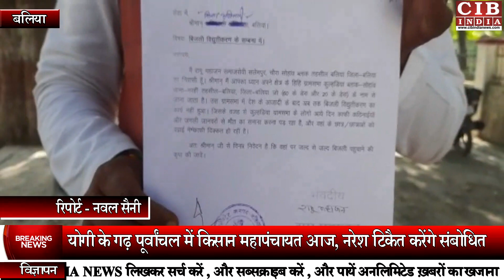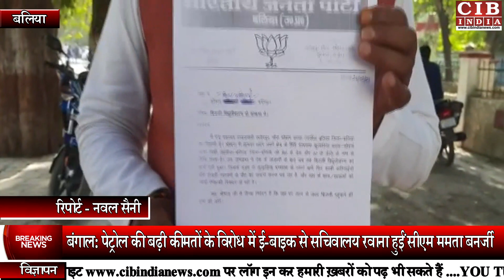70 साल बाद भी गंगा किनारे इस गाँव में नहीं बही विकास की गंगा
जिला कलेक्ट्रेट में एक ऐसा, हैरान कर देने वाला मामला सामने आया जिसे सुनकर आप दांतो तले अपनी उंगलियां दबाने लगेंगे। आजादी के 70 साल बाद भी गंगा के उस पार एक ऐसा गांव है जहां आज तक बिजली नही पहुंच पाई न शिक्षा चिकित्सा की कोई व्यवस्था गांव को मिला है। जनप्रतिनिधियों की उदासीनता इस गांव के विकास को उजागर करती है। जिला अधिकारी कलेक्ट्रेट पहुंचे भाजपा नेता और समाजसेवी रामू महाजन  इस गांव की पीड़ा को कागजों पर समेटे जिला अधिकारी को सौंप कर, इस गांव में बिजली, पानी, शिक्षा और चिकित्सा पहुंचाने की गुहार लगाई है। रामू महाजन के द्वारा बताया गया इस गांव में एक समय ऐसा भी था जब हजारों की संख्या में आबादी रहा करती थी लेकिन नदी किनारे बसे इस गांव में आज तक विकास की नदी नहीं बहाई गयी नतीजा आज गांव में  महज कुछ संख्या में ही आबादी रह गई है  रामू महाजन की माने तो इस गांव में लगभग 500 से 600 लोगों की आबादी है  गांव के लोग खेती-किसानी  करके अपना जीवन यापन करते हैं। बताया आजादी के 70 साल बाद भी इस गांव में आज तक  बिजली नहीं पहुंची न ही सड़क है। आपको बता दें यह गांव बलिया मुख्यालय से लगभग  30 से 35 किलोमीटर दूर गंगा किनारे बसा है जो नरही थाना अंतर्गत सोहांव ब्लाक के कुल्हड़िया गांव के नाम से जाना जाता है। कुल्हड़िया ग्रामसभा के लोगों को आये दिन काफी कठिनाईयों और जंगली जानवरों से मौत का समाना करना पड़ता है और वहां के छात्र/छात्राओं को पढ़ाई में काफी दिक्कते है। एक आदिवासियों की तरह जीवन जीने को मजबूर है।